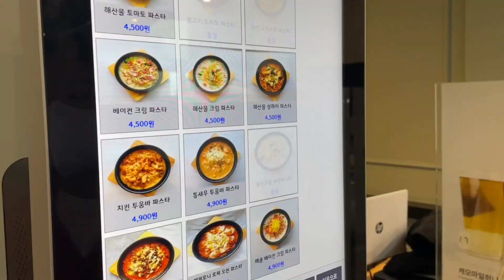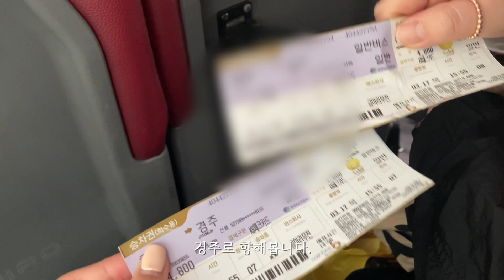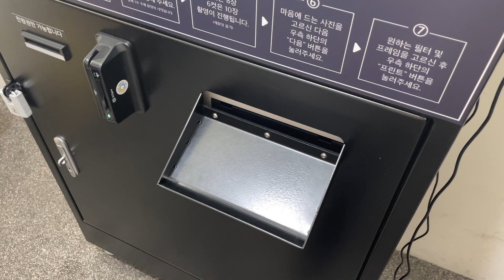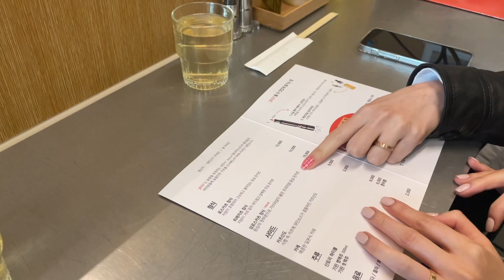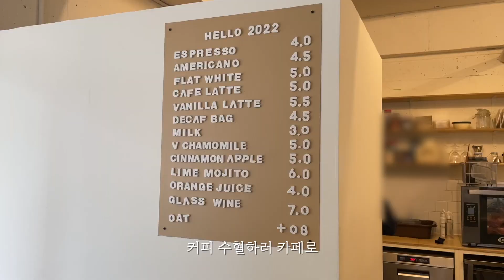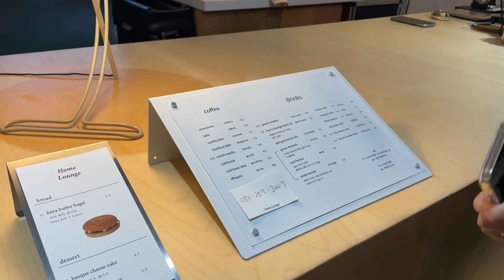[gyeongsang-do]나들이브이로그/동대구신세계/옐로우도넛/경주 동리/광안리/해운대암소갈비/JEEZ 지즈/부산브이로그/오디너리카페/미국이민/일상브이로그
특집간 벨유 [경상도편]
대구찍고 경주찍고 부산찍고,
일상중 근교 나들이 했던 순간을 모았어요.
좋은 사람들과 맛있는 음식이 함께였던
행복의 기록영상 함께해 주세요 ෆ
다음 업로드는 월간 벨유로 나타날게요!
오늘도 찾아와 주셔서 고맙습니다.♥︎◟⌣̈⃝◞♥︎
-벨유 Val_U -

00:00 인트로
00:16 대구 나들이
02:11 경주 나들이 w.만세
04:15 부산 나들이 w.효진언니 페퍼킴